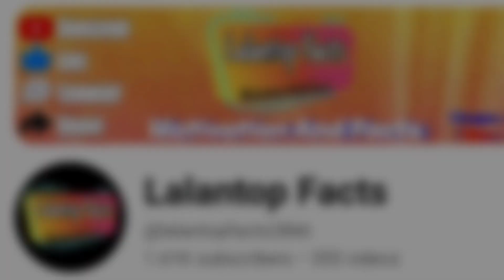"विकर्ण"ना चाहते हुए भी भीम ने किया था इस महान कौरव का वध ! History Of Mahabharata Bikaran | Amazing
* ध्यान दे : - इस वीडियो का मकसद लोगों को ख़बर और जानकारी देना है न की किसी को ठेस पहुँचाना, अगर किसी तरह का कोई शिकायत है तो कृपया पहले आप हमसे संपर्क करे email ID